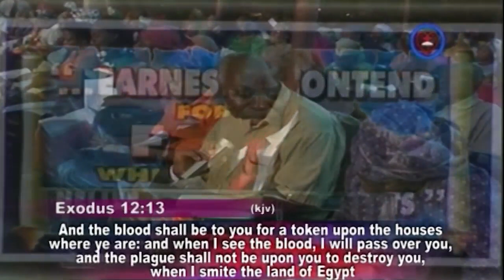A Night to be Remember By Pas. W.F. Kumuyi